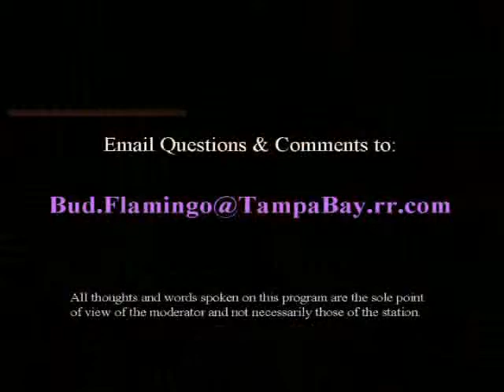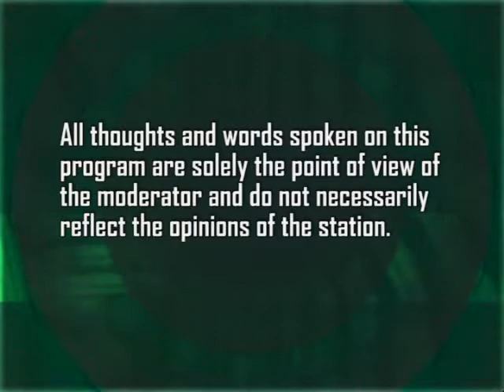Mind Boggles: 3 Ways to Calm the Mind - Bud Hollowell